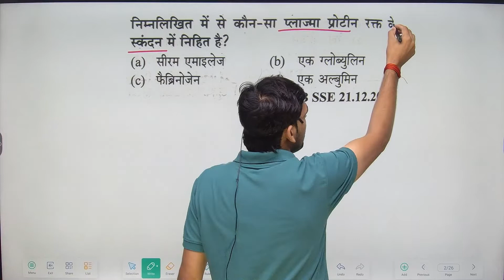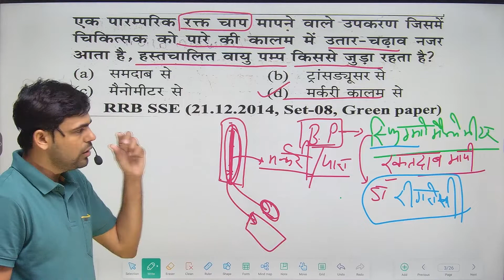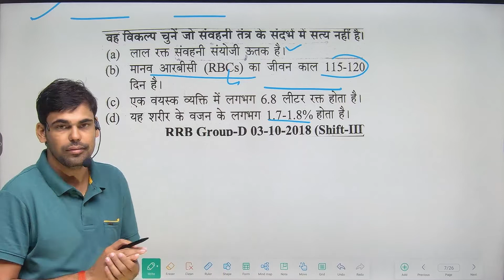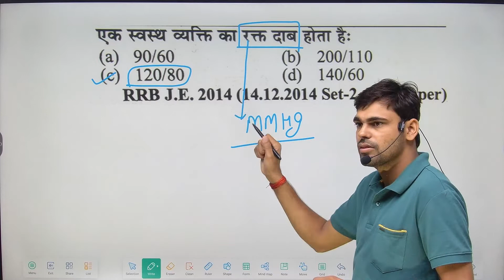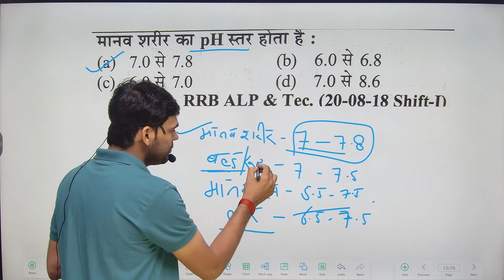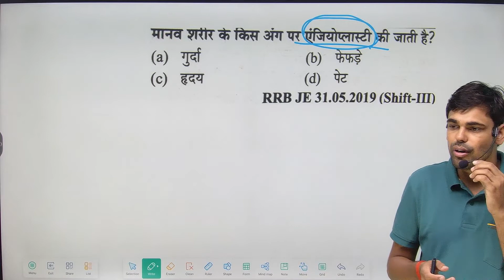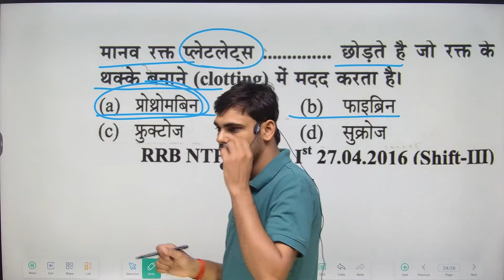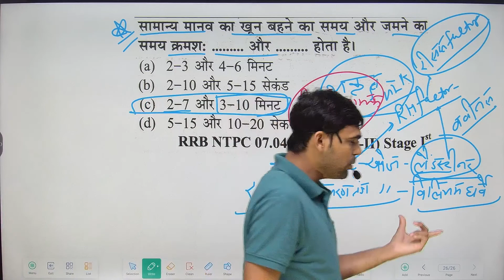Science || Blood Circulatory System|| Oneliner || cet || Railway || Hssc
Science blood Circulatory system Oneliner || hssc || Cet || hssc || railway ||

Science  || Hssc || Cet || Railway ||

Science || Important Questions For Hssc And Railway ||

CET Most Important Questions ||आगामी परीक्षाओं में छपने वाले प्रश्न || रट लें इन्हें || hssccet || Most Important questions || Important question for cet || gk top question || static gk || gk questions || RAJGURUCAMPUS || SATNALI || GK question and answer